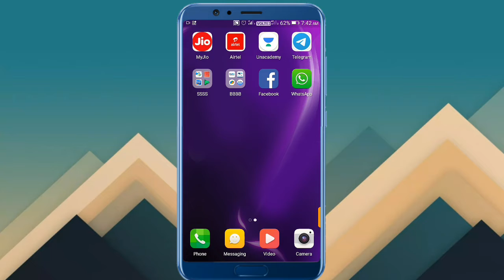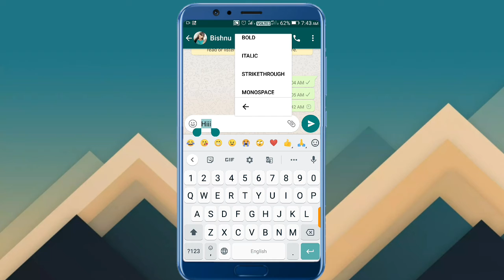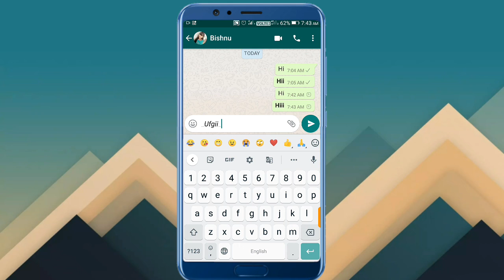হোয়াটসঅ্যাপে লেখাগুলিকে মোটা করে লিখুন এইভাবে BOLD..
WhatsApp bold writing.